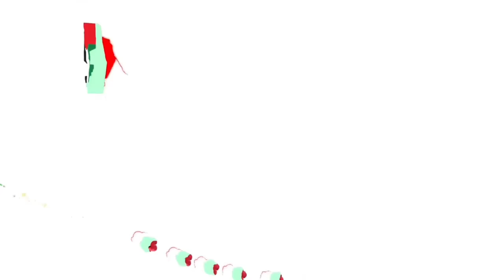Roti Untuk Palestin, Syria dan Yaman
GANDAKAN PAHALA DENGAN MENGHADIAHKAN ROTI BUAT PALESTIN, SYRIA DAN YAMAN

😭 Ribuan rakyat di Bumi Syam berada di ambang kebuluran dan tidak mempunyai keperluan asas yang mencukupi khususnya BEKALAN ASAS MAKANAN.

😞 Bantuan ini difokuskan kepada FAKIR MISKIN yang terdiri dalam kalangan keluarga miskin, keluarga yatim, warga kurang upaya, warga emas dan ibu tunggal.

🥺 Mari kita sebarkan KEBAHAGIAAN yang kita nikmati ini bersama dengan saudara kita yang berada di Bumi Syam. Semoga mereka juga turut gembira dalam menikmati kehidupan seharian.

🍞 BREAD FOR LOVE ❤️

1️⃣ 1 PEK BREAD FOR LOVE SYRIA | RM50
2️⃣ TABUNG BREAD FOR LOVE | RM10